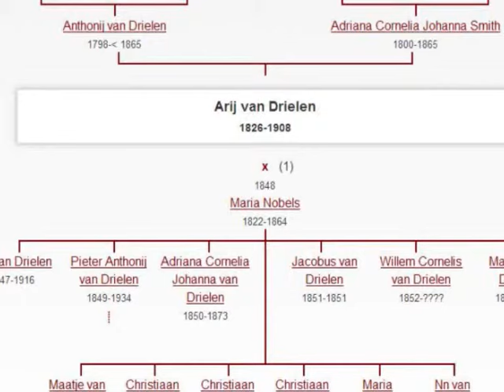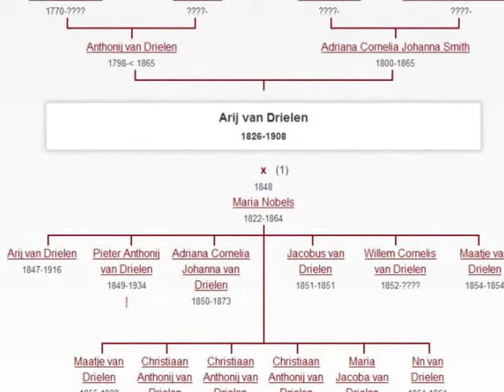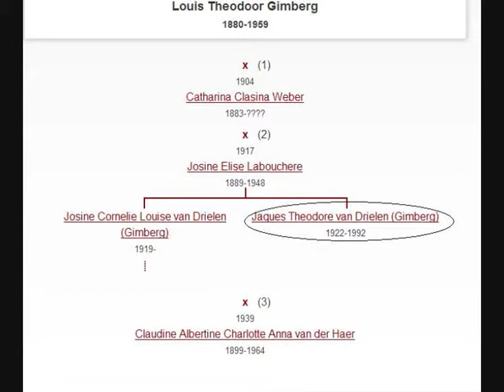Ancestors/Voorouders part 3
Genealogy of my grandmother to John van Dreelen